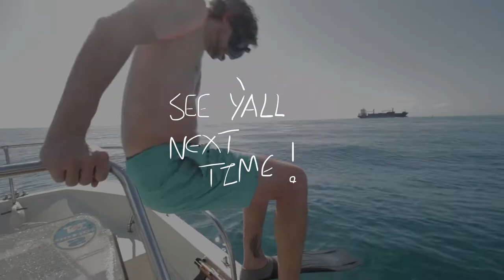Spearfishing Stuart, FL || M23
Eyy what's goin' on everyone. Welcome to another moment in the East Coast Collection. In this episode the homie Stone invited myself, Christian, Dr. Professor and Magic Matt out on a little spearfishing/freediving venture up in his hometown of Stuart, Florida. We had an absolutely awesome time and as always saw some cool stuff during our time out on the ocean. The team came away with a Sheepshead, an Amberjack, 2 Rainbow runner and a nice-sized Mutton Snapper for the dinner table. Enjoy the episode!

Shot on:
Canon 80D / 10-24mm
DJI Mavic Pro Alpine White

Songs:
 - Burt Dogg - may 2k19 samples
 - arael - absence.